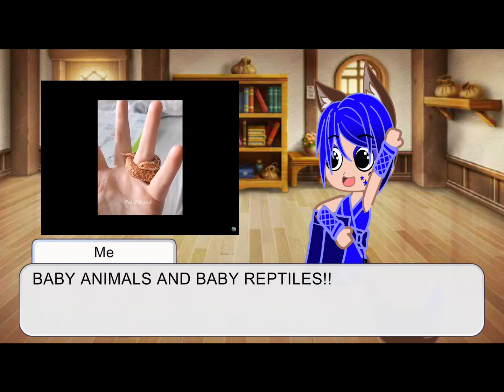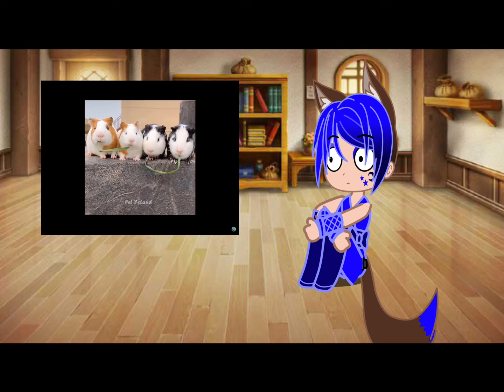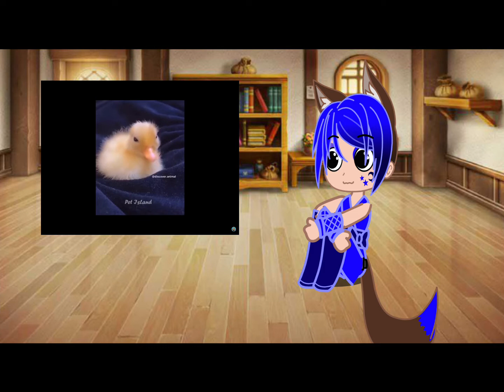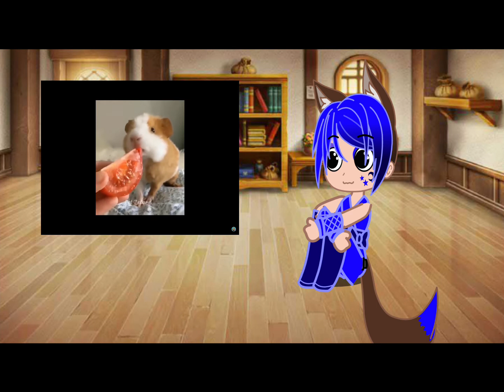Try not to laugh challenge accepted!